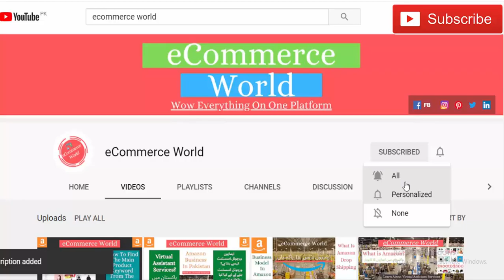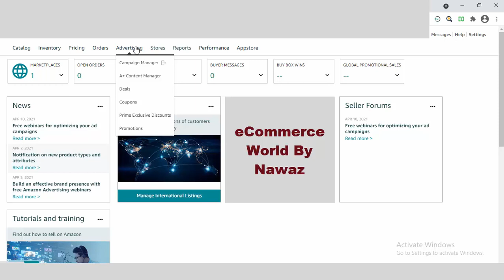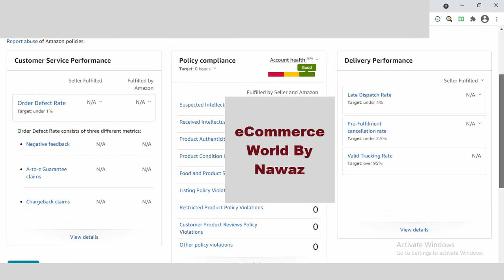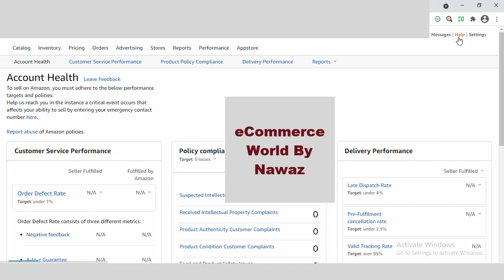Amazon Virtual Assistant Job Interview Questions | FBA PL | FBA Wholesale | Amazon Dropshipping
Amazon Virtual Assistant Job Interview | FBA PL | FBA Wholesale | Amazon Dropshipping
amazon virtual assistant job interview
amazon jobs

.(Social Link).

For Hiring VA for Amazon

Paid Live Sessions